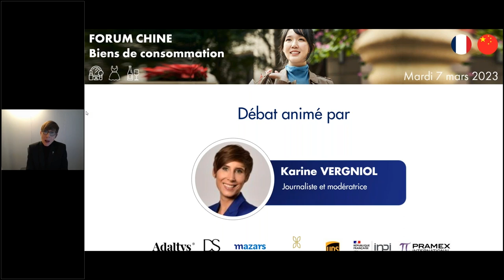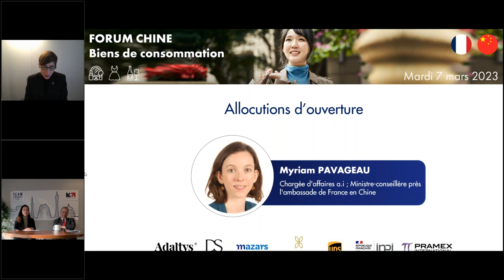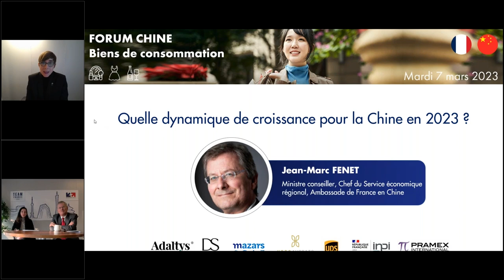Forum Chine Biens de consommation 2023 - Allocutions d'ouverture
Business France a organisé la deuxième édition, 100% gratuite et digitalisée, du Forum Chine dédié aux Biens de consommation, les 7, 8 et 9 mars 2023.

A cette occasion, plus de 130 participants ont pu faire le point sur les opportunités, approfondir leurs connaissances sur les nouvelles stratégies d’approche du marché dans un contexte de réouverture, mais aussi bénéficier d'échanges fructueux par des rendez-vous avec les experts du marché et des rendez-vous collectifs B2B avec 8 grands acteurs chinois des secteurs de l'agroalimentaire et du vin, de la décoration et de la mode.